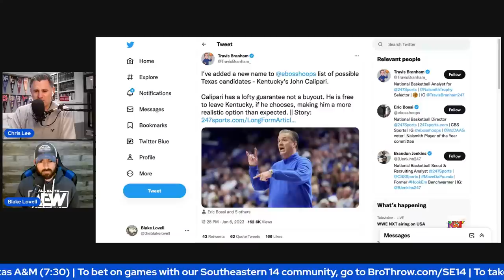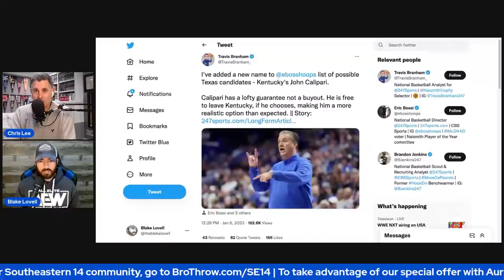South Carolina Stuns Kentucky: What's Next For John Calipari?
Chris Lee and Blake Lovell share their reaction to South Carolina's stunning win at Kentucky, why it's one of the worst SEC basketball losses ever for the Wildcats, what's next for John Calipari, the Gamecocks finding success on offense, and much more.

*BET WITH BROTHROW* 💵